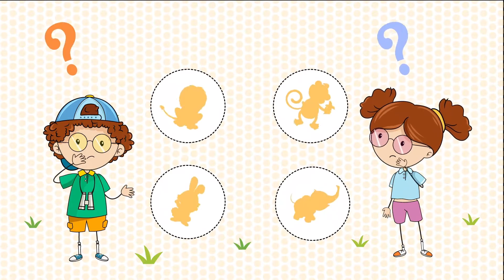YAHYA Bil Bakalım 🤔😀 – SingoSongo TV I İsme Özel Çocuk Şarkıları 🎵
Merhaba arkadaşlar,

Seslendiren: Duygu Cinemre
Söz: Duygu Cinemre
Düzenleme: Onur Koç

✍Şarkı Sözleri:

YAHYA hangi hayvan bu acaba?

YAHYA hangi bu acaba?